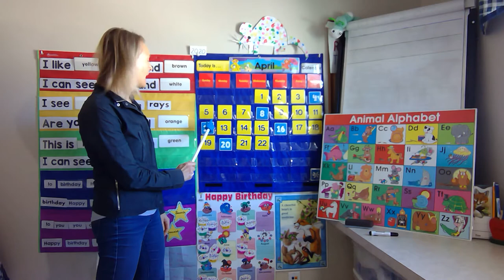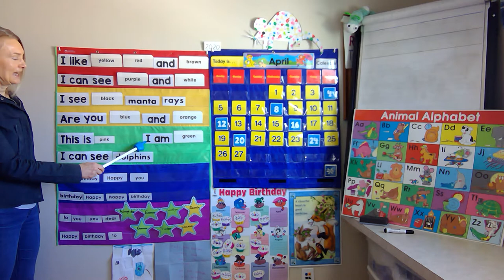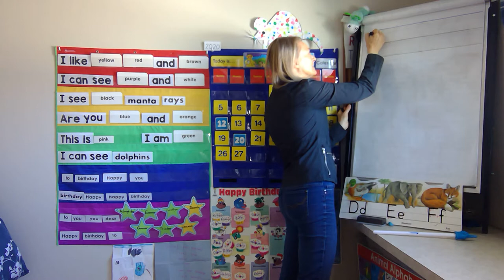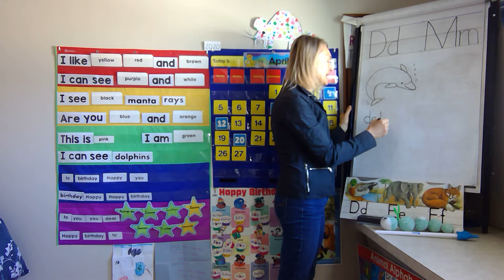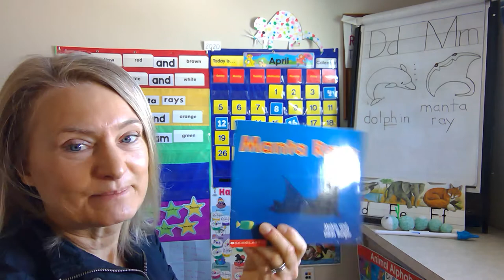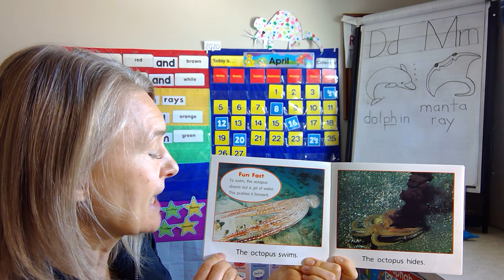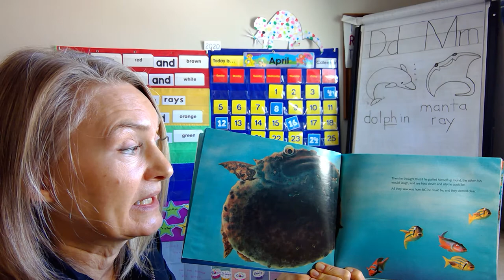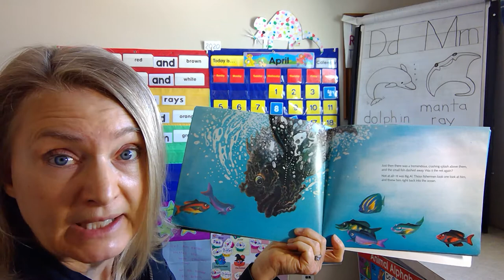Dolphins, Manta Rays Ocean Theme and Morning Routine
Dolphins, Manta rays Ocean theme stories and morning routine.